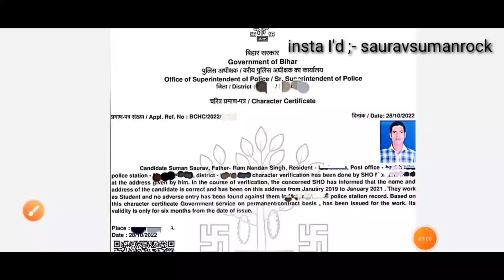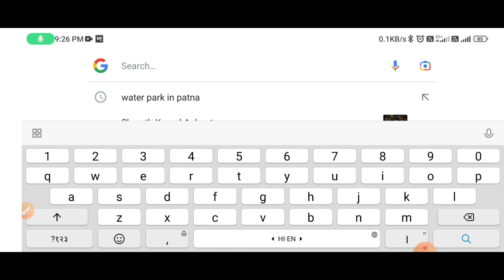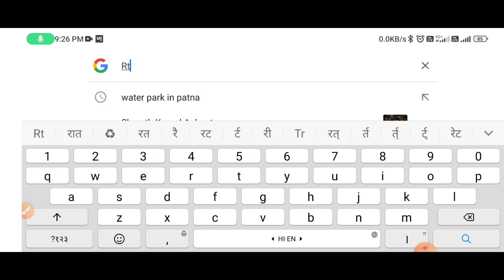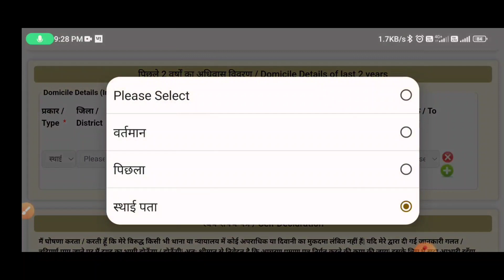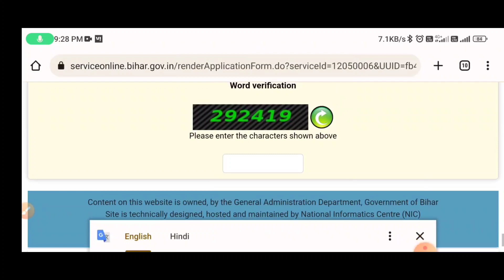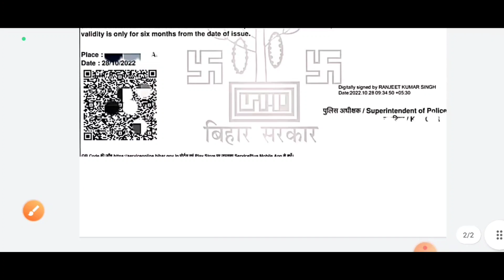Rrb Station master Character Certificate Kaise बनाया Jata hai, Mera Character Certificate kaisa hai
Rrb Station master Character Certificate Kaise बनाये kaha se Banaya Jata hai, Mera Character Certificate kaisa hai@rtsruntillselection143
Character Certificate Kaise बनाये kaha se Banaya Jata hai, Mera Character Certificate kaisa hai
Saurav Suman
With!: Saurav Suman